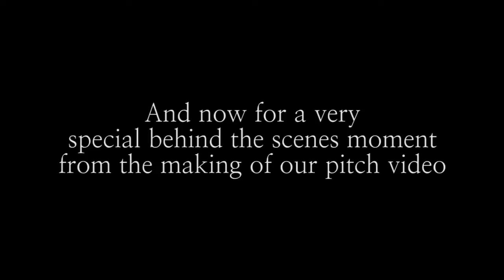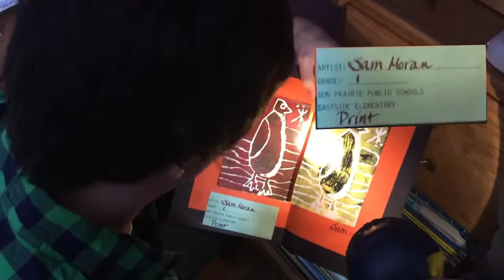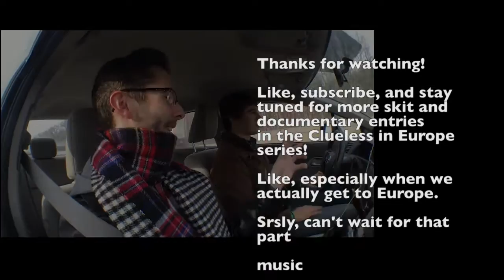Documentary Entry #1: Preparing for the Trip - CLUELESS in Europe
This is our first video diary/documentary-style entry into the CLUELESS in Europe series.  We talk about our progress, buy our plane tickets, talk to our landlords, go to Sun Prairie in search of Sam's birth certificate for the passport application, and take a look at some backpacks!